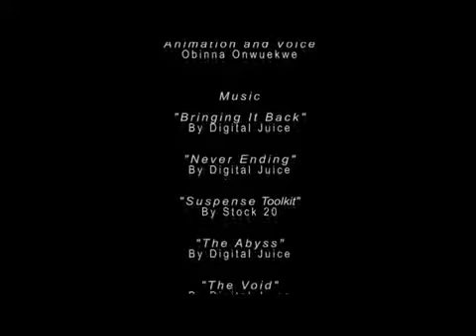Business & Pleasure (Exterminator) Eps.01 Animated Muvee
Business & Pleasure (Exterminator) Episode One Animated Muvee - Mayhemproductions.org